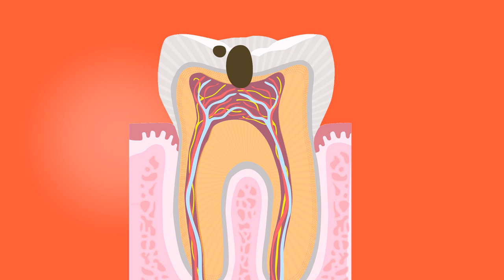HOW A ROOT CANAL IS DONE ~ ANIMATION